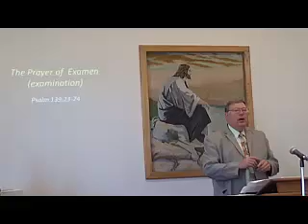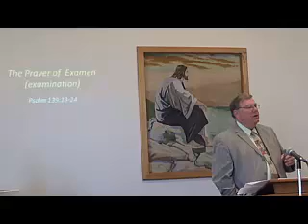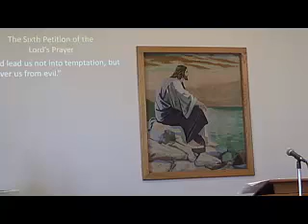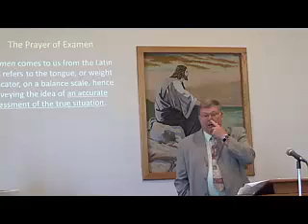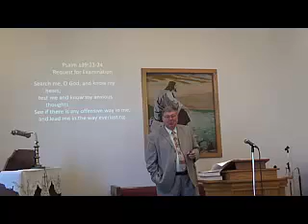September 17, 2017